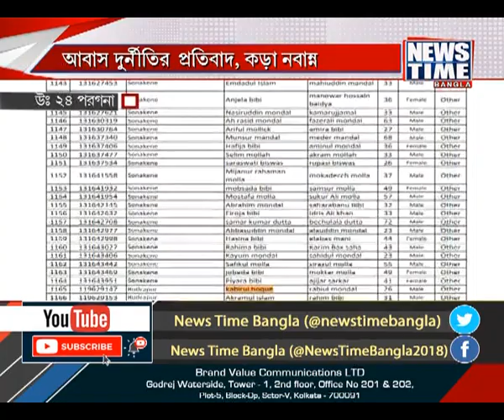আবাস দুর্নীতির প্রতিবাদ । News Time Bangla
প্রধানমন্ত্রী আবাস যোজনা খাতে দুর্নীতি রুখতে কড়া হাতে ব্যবস্থা নিল নবান্ন। দিকে দিকে অভিযোগ, বিক্ষোভের মধ্যেই নবান্নের তরফে জেলাপ্রশাসনকে কড়া নির্দেশ। এবার থেকে সমীক্ষার ভিডিয়োগ্রাফি করে রিপোর্ট জমা দিতে হবে। এদিকে আবাস যোজনার খাতে তৃণমূল নেতা-কর্মীদের পর এবার আশা কর্মী ও আইসিডিএস কর্মীদের বিরুদ্ধে দুর্নীতির অভিযোগ তুলে বুধবার মিনাখাঁর বকচোরা এলাকায় রাস্তা আটকে বিক্ষোভ।